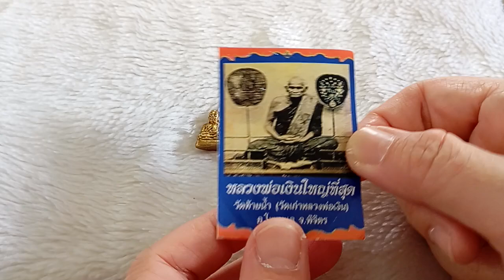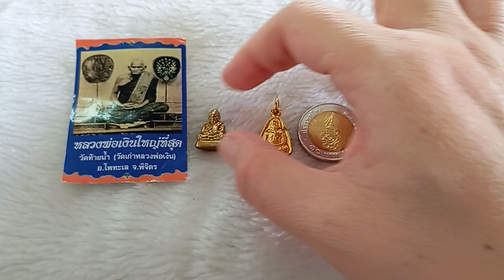ขาย ให้เช่าบูชา หลวงพ่อเงินจิ๋ว วัดท้ายน้ำ และ จอบเล็กหลวงพ่อเงิน วัดบางคลาน ปี ๕๗ ค่ะ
รูปหล่อลอยองค์หลวงพ่อเงินจิ๋ว วัดท้ายน้ำ
(คือ วัดเก่าหลวงพ่อเงิน)
เนื้อทองเหลือง ตอกโค้ด (ซ้าย)
เหรียญจอบเล็กหลวงพ่อเงิน วัดบางคลาน ปี๕๗
เนื้อกะไหล่ทอง (ขวา)

ราคาเช่าบูชาคู่ละ 190 บาท